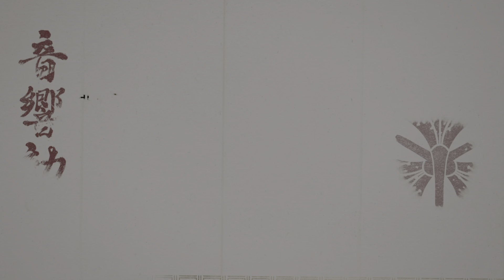Ghost of Tsushima_20201213140440